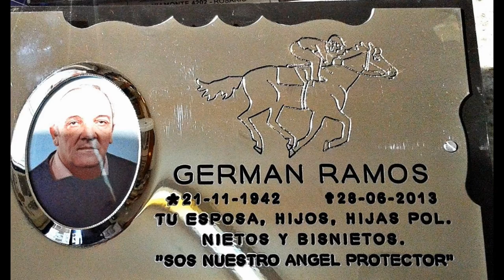Placas recordatorias con foto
Placas recordatorias para cementerio con foto. Diferentes diseños y tamaños.